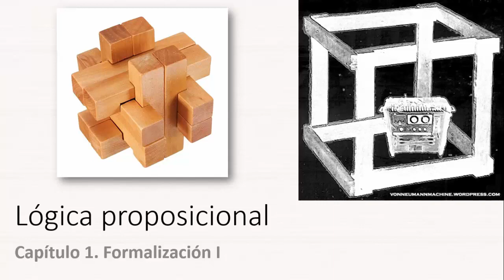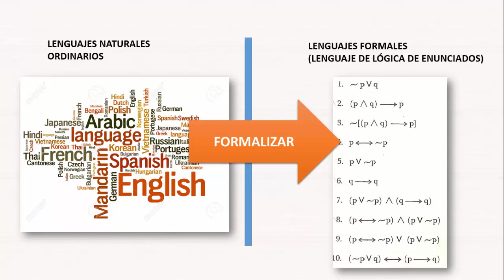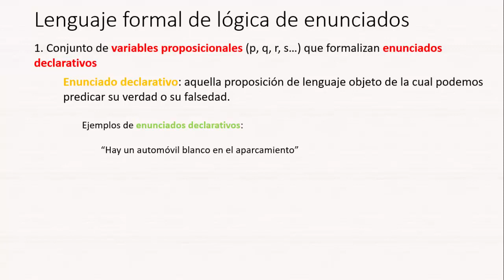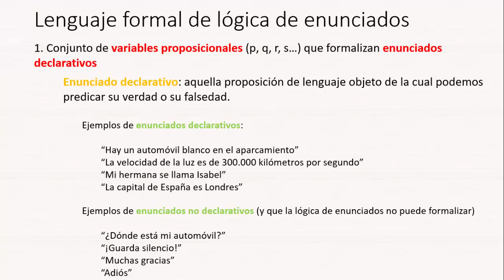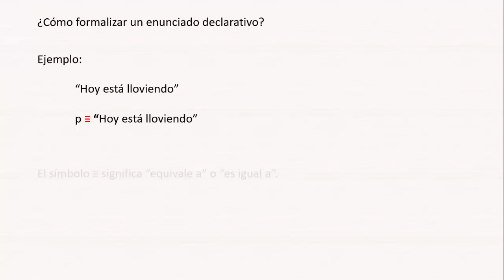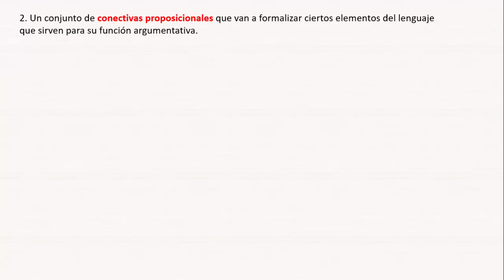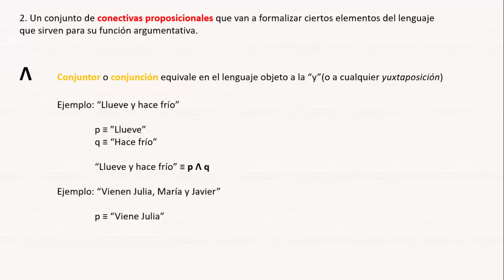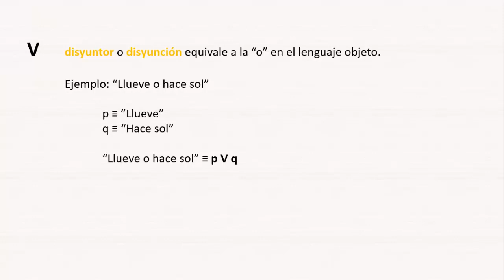Curso de lógica proposicional 01 Formalización I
Primero, de una serie de videotutoriales de lógica de enunciados o proposicional. En este comenzamos por la formalización y, a la vez, por la definición progresiva de los elementos que configuran el lenguaje formal de la lógica de enunciados.